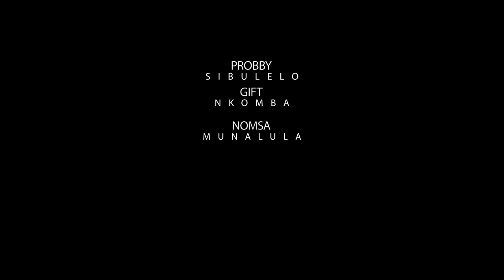SAMSON first look trailer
The story of courage, redemption and love